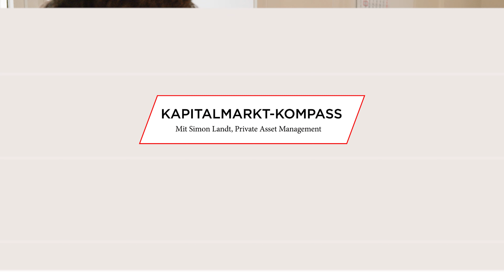Schlechtes Aktienjahr wegen der Kansas City Chiefs?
Wer gute Prognosen über die Kapitalmärkte macht, kann damit eine Menge Geld verdienen. In den 1970er Jahren rief daher Leonard Koppett, ein Sportjournalist, den "Super-Bowl-Indikator" ins Leben. Ihm zufolge können durch den Sieger des Super Bowls Rückschlüsse auf den Verlauf des Aktienjahrs gezogen werden:

"Im Super Bowl treten die Sieger der Playoffs der beiden amerikanischen Football-Ligen gegeneinander an. Gewinnt das Team der American Football Conference (AFC), wird das Aktienjahr verlustreich, gewinnt das Team der National Football Conference (NFC), wird es ein gutes Aktienjahr," erklärt Simon Landt vom Private Asset Management bei M.M.Warburg & CO den Indikator. Dabei erzielte der Super-Bowl-Indikator vor allem in den ersten 20 Jahren eine sehr hohe Trefferquote von 90% bis 100%.

Lässt sich durch den Ausgang des Super Bowls also tatsächlich eine Prognose zu den Kapitalmärkten treffen? Wie kann man einen guten Indikator erkennen? Diesen Fragen geht Simon Landt im Video nach.

0:00 Intro
0:13 Einleitung
1:16 Super-Bowl-Indikator
2:34 Korrelation und Kausalität
3:47 Gefahr von Overfitting